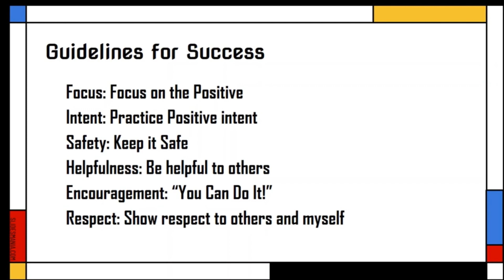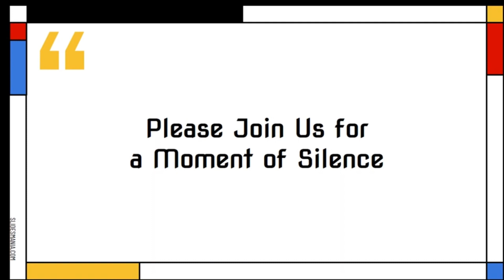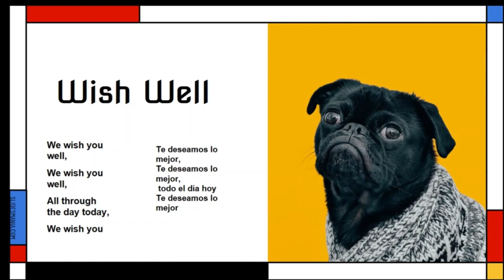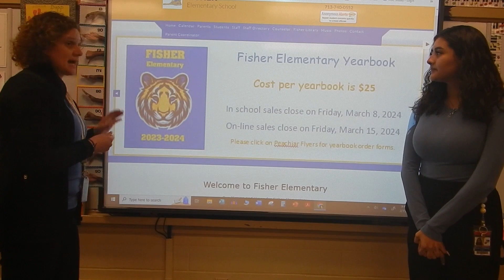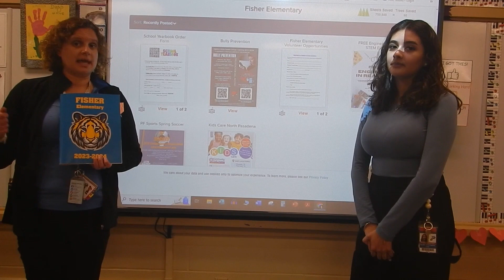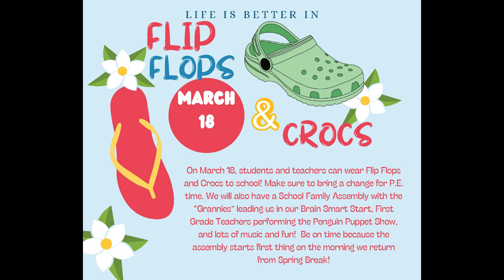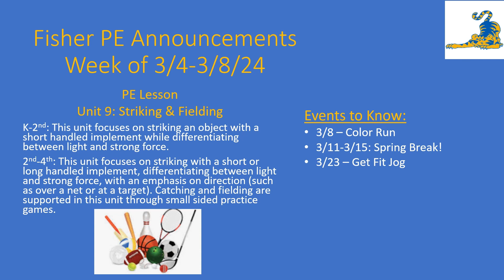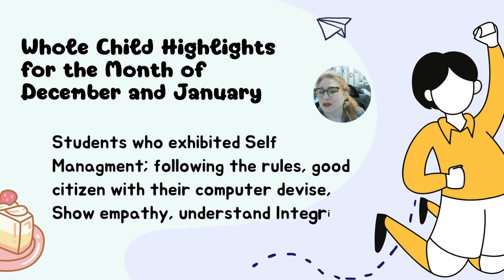Morning Announcements March 5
P.E. News and Whole Child Learners